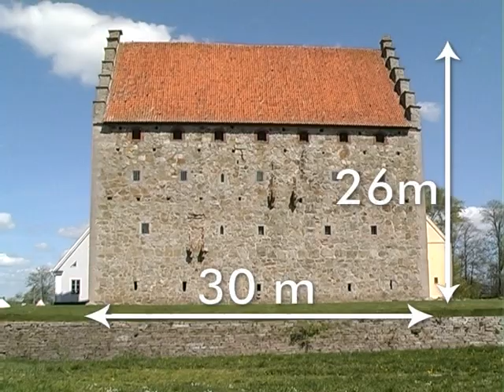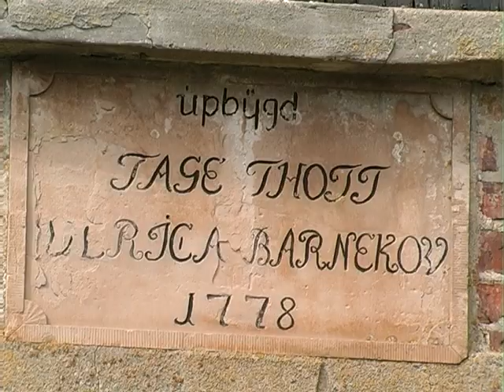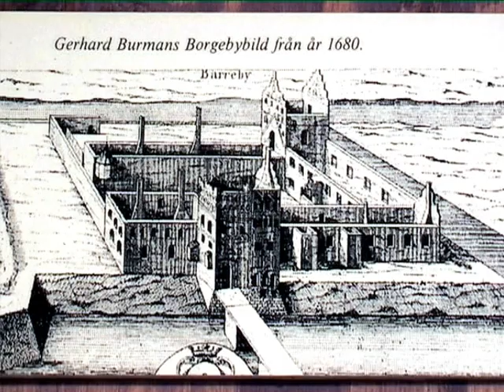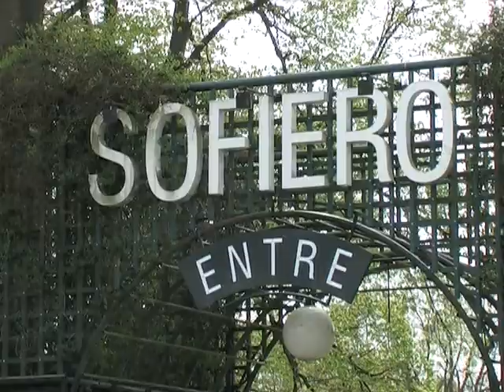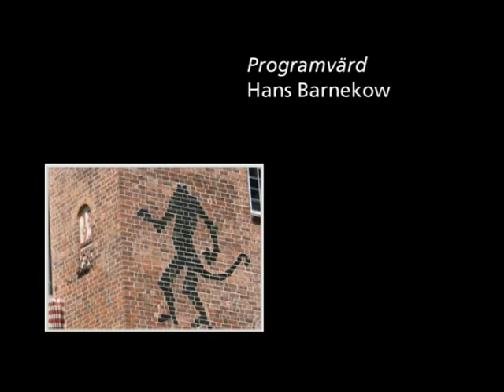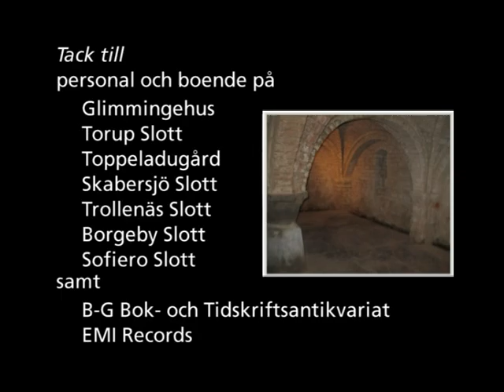Skåne i Tiden – Skånska slott och herresäten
Med Edvard Persson som guide besöker vi en rad av Skånes slott.